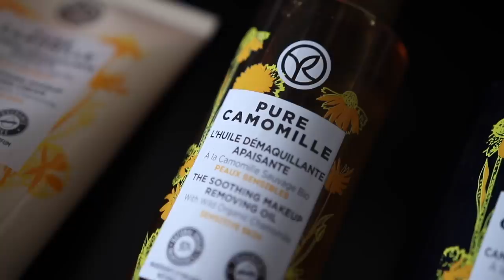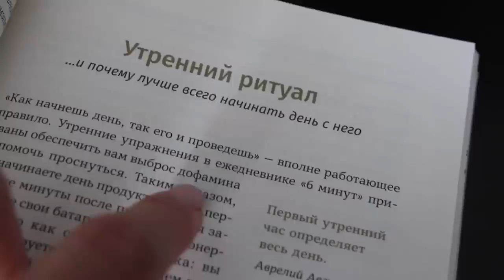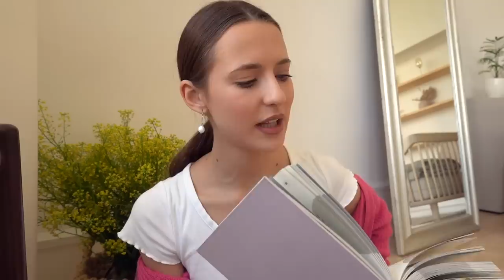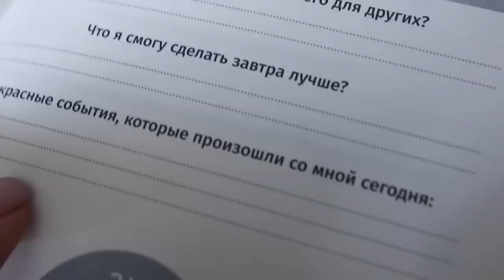Сортировка Мусора, Зумба, Новые Книги и Одежда 🖤 10 Фаворитов Весны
Обнимаю 💜

Видео спонсировано